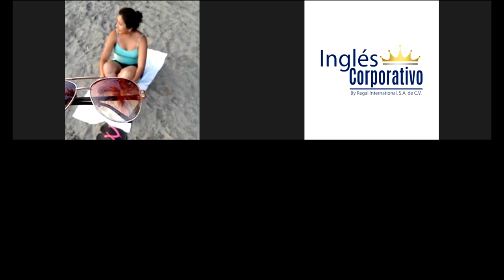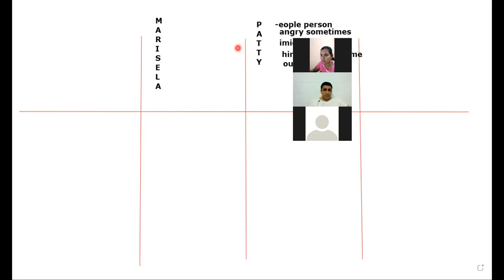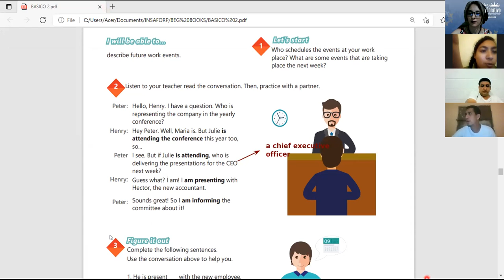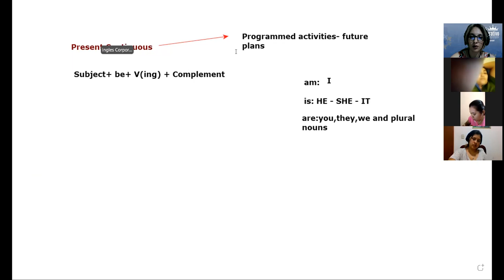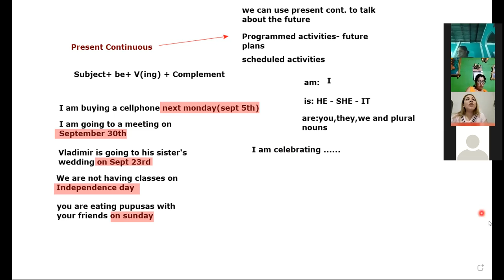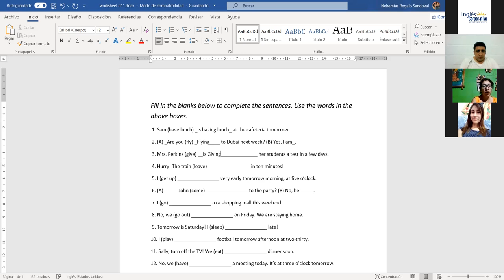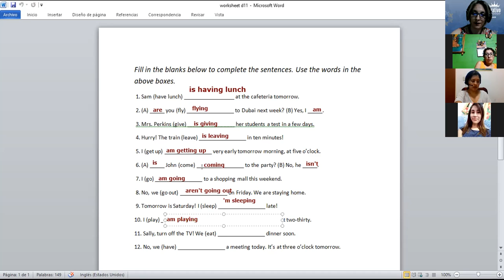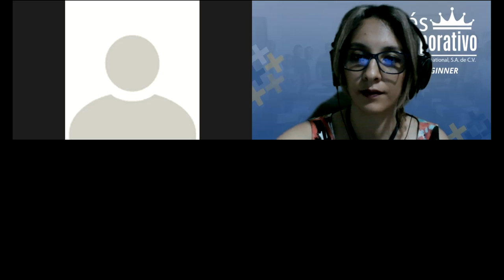Ingles Corporativo-Videoconferencia 11- Present continuous for future activities